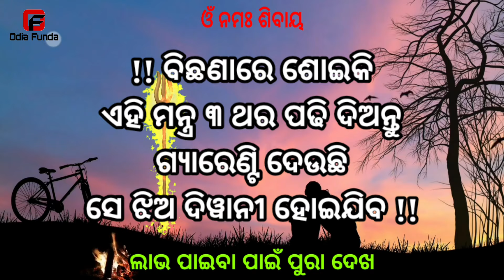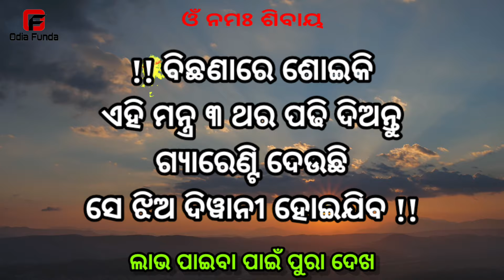ବିବାହିତା ନାରୀ ବଶୀକରଣ ଶିଖନ୍ତୁ || odia mantra yantra tantra vidya | vashikaran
basikaran
basi karana
vashikaran mantra odia
vashikaran odia
odia funda
odia astro
vashikaran mantra
tone totke
odia love
sahaja upaya
pateiba sikhantu
Impress woman odia
10 minute re jhia patiba
mohini mantra